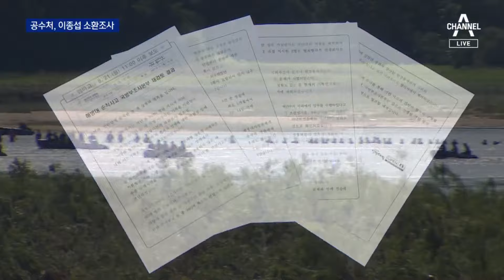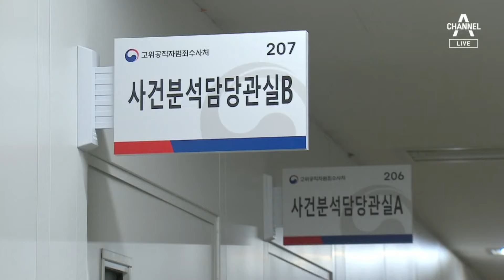공수처, ‘출국금지’ 이종섭 소환 조사 | 뉴스A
공수처, ‘출국금지’ 이종섭 소환 조사

해병대 채 상병 순직 사건 무마 의혹으로 수사를 받고 있는 이종섭 전 국방부장관을 오늘 공수처가 소환 조사했습니다. 최근 주호주 대사로 임명된 이 전 장관은 출국금지 상태라 논란이 일고 있습니다. 공태현 기자입니다.

〈평일〉
08시 00분 라디오쇼 정치시그널 (유튜브 라이브)
08시 50분 김진의 돌직구 쇼
10시 20분 김진의 더라방 (유튜브 라이브)
12시 00분 뉴스A 라이브
15시 50분 강력한 4팀
17시 20분 뉴스TOP10
19시 00분 뉴스A

〈주말〉
12시 00분 토요랭킹쇼·뉴스A 라이브
17시 40분 뉴스TOP10
19시 00분 뉴스A

〈평일〉
08시 00분 라디오쇼 정치시그널 (유튜브 라이브)
08시 50분 김진의 돌직구 쇼
10시 20분 김진의 더라방 (유튜브 라이브)
12시 00분 뉴스A 라이브
15시 50분 강력한 4팀
17시 20분 뉴스TOP10
19시 00분 뉴스A

〈주말〉
12시 00분 토요랭킹쇼·뉴스A 라이브
17시 40분 뉴스TOP10
19시 00분 뉴스A